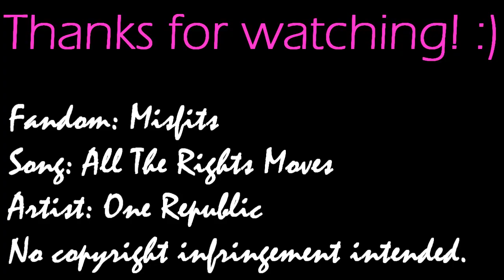All the right friends in all the right places [Misfits]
Watch in small screen, HD, please! Thanks. Oh and you may have to turn up your volume! I forgot to turn it back up before I rendered it.

Okay, so this is my first entry into the Pilot contest by ghostlyproductions66!
Info at end of the vid.